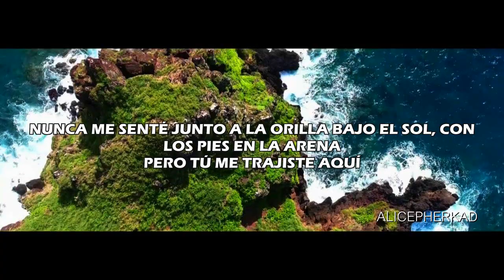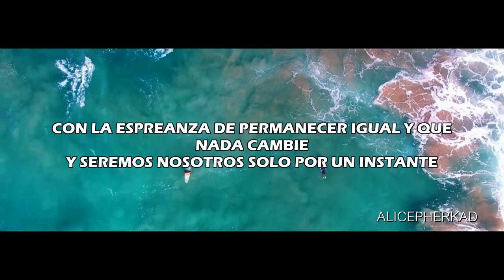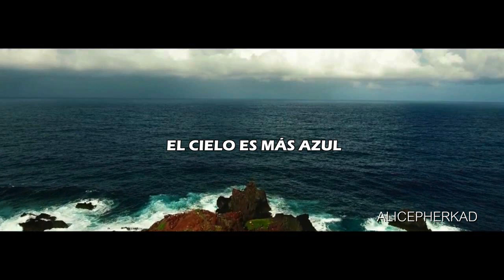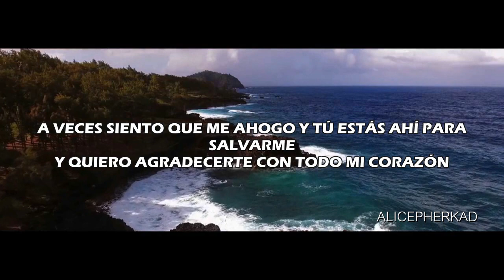Miley Cyrus - Malibu (Letra traducida)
Audio modificado por copyright.

HEY, LÉEME SOY IMPORTANTE!

¡Hola!, aquí os traigo la letra traducida de la nueva canción de Miley Cyrus, Malibu. Espero de todo corazón que os guste.
Si hay algún error en la traducción me encantaría que me lo dejarais saber en los comentarios, os lo agradecería mucho.

Los comentarios agradables hacen que quiera seguir haciendo vídeos de este estilo. Gracias por el apoyo!

*Los clips del vídeo pertenecen al youtuber sawyerhartman, grabados con un dron en Hawaii.